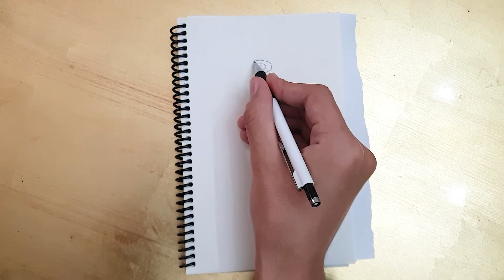How to Draw a Rose - Rose Drawing EASY | Drawing lesson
Hello everyone. In this video we will draw a rose picture.
You will learn how to draw a rose easily.
It's easy to draw a rose on a piece of paper with a black pen